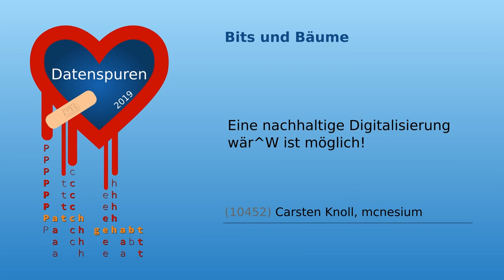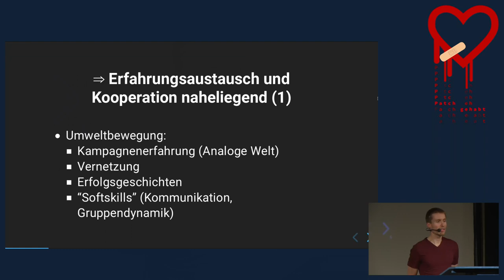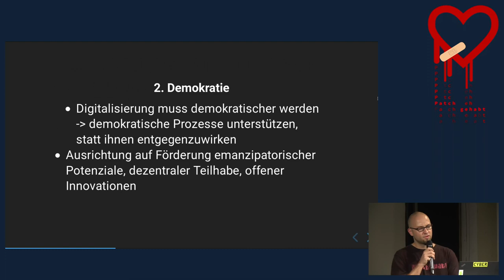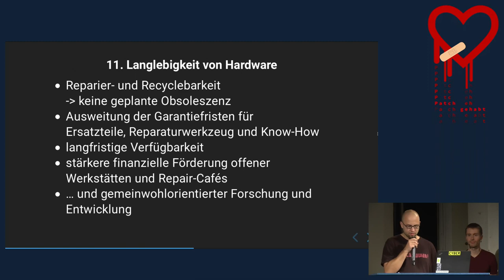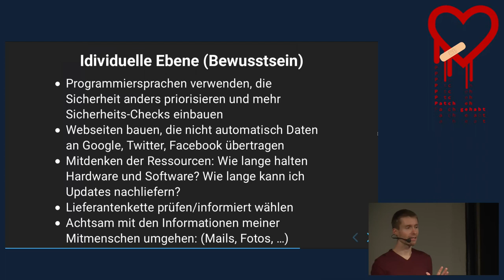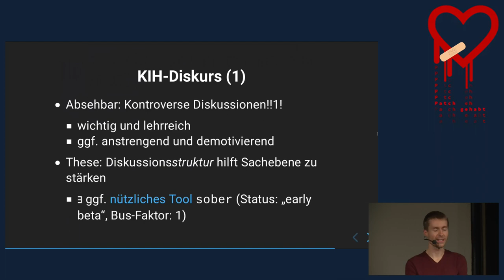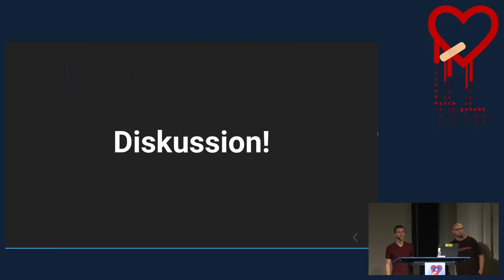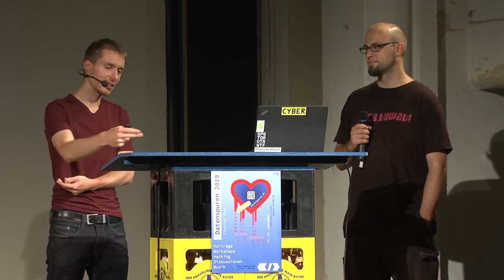Bits und Bäume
Eine nachhaltige Digitalisierung wär^W ist möglich!

Digitalisierung und Nachhaltigkeit sind die entscheidenden, existenziellen Herausforderungen des 21. Jahrhunderts. Obwohl beide Themen stark miteinander wechselwirken, werden sie bislang noch viel zu wenig gemeinsam gedacht und diskutiert. Die Bits&Bäume-Bewegung möchte das ändern! Gemeinsam wollen Menschen aus der Nachhaltigkeitsbewegung und der Tech-Szene aufzeigen, was Digitalisierung und Nachhaltigkeit verbindet und rufen dazu auf, die Grenzen der eigenen Filterblase zu erweitern. Die zentrale Frage lautet dabei: "Wie kann Digitalisierung vom Brandbeschleuniger sozialer und ökologischer Probleme zu einem Teil der Lösung werden?" Der Vortrag gibt - basierend auf den bisherigen Veranstaltungen - einen Überblick, was theoretisch getan werden müsste und stellt andererseits Maßnahmen zur Diskussion, die tatsächlich getan werden können.

Die auf der 1. Bits-und-Bäume-Konferenz 2018 in Berlin erarbeiteten Forderungen umfassen die Themenfelder Gemeinwohlorientierung, Demokratie, Datenschutz und Kontrolle von Monopolen, Bildung, Entwicklungs- und Handeslpolitk, IT-Sicherheit, sowie die Langlebigkeit von Software und Hardware. Zum Beispiel wird von Unternehmen gefordert, in Produktionsländern menschenrechtliche und ökologische Sorgfaltspflichten einzuhalten oder dass Software-Hersteller die Verantwortung für Sicherheitslücken in ihren Produkten tragen. Diese Forderungen sind einerseits also sehr naheliegend und in ihrer Plausibilität schon fast trivial. Andererseits verdeutlicht ein Abgleich mit der aktuellen Realität doch, wie groß die Missstände tatsächlich sind. Der Wert der elf Forderungen liegt darin, das große Ganze im Blick zu haben. Papier - auch digitales - ist aber geduldig und vom Aufschreiben der Forderungen allein werden diese nicht umgesetzt.

Die Herausforderung besteht nun darin, Maßnahmen auf individueller, zivilgesellschaftlicher, unternehmerischer und politischer Ebene zu finden und umzusetzen, welche die Digitalisierung im Sinne der B&B-Forderungen umgestalten - Schritt für Schritt und voraussichtlich gegen Widerstände und Beharrungskräfte.

Carsten Knoll mcnesium